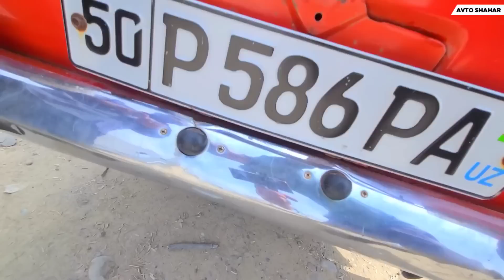НАХОТКИ ШУНДАЙЛАРИ БОР😲 МОСКВИЧЛАРНИ ИДЕАЛЛАРИ! ОБЗОР ЗЎР БЎЛДИ👍